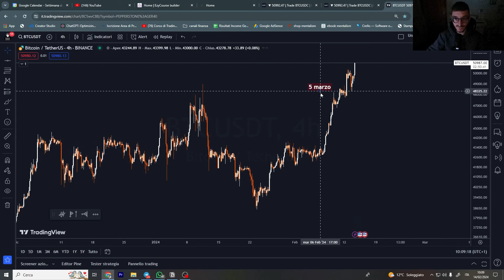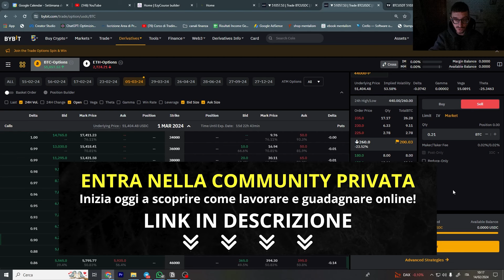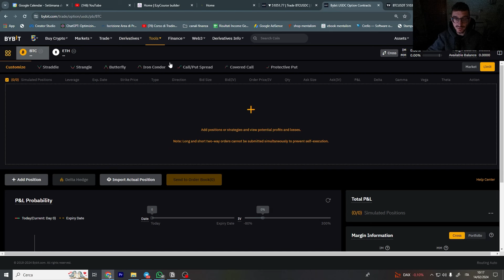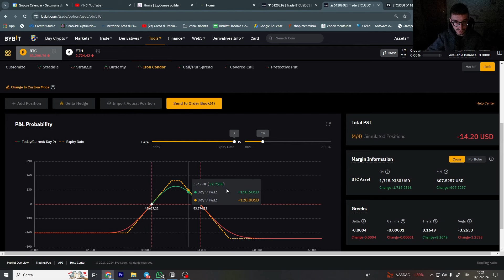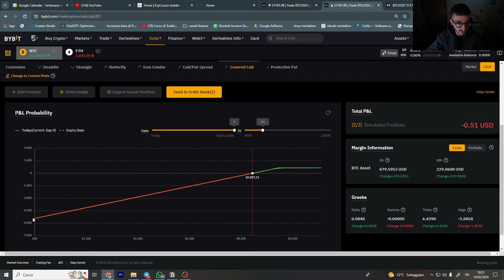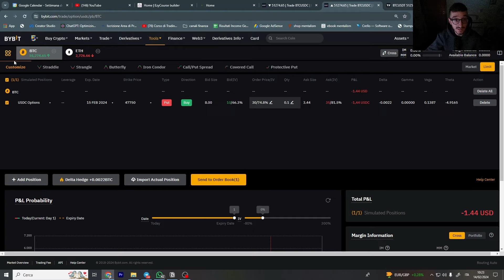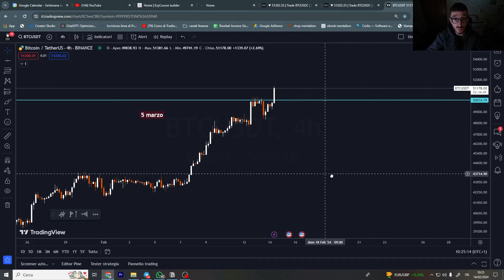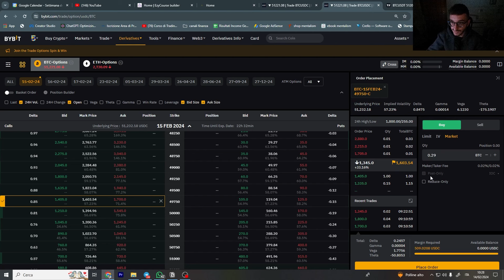Un modo SCONOSCIUTO per Guadagnare con Bitcoin SENZA acquistarlo - Trading In Opzioni su Crypto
🔰Canale Privato GUADAGNA CON ME Le informazioni contenute in questo video sono a scopo puramente informativo e non costituiscono consigli finanziari o di investimento. Non garantisco l'accuratezza, la completezza o l'adeguatezza delle informazioni fornite e declino qualsiasi responsabilità per eventuali perdite o danni derivanti dall'utilizzo di tali informazioni. Prima di effettuare qualsiasi investimento, si consiglia di consultare un professionista qualificato per valutare la propria situazione finanziaria e le proprie esigenze di investimento. Inoltre, si precisa che i risultati passati non garantiscono risultati futuri e che non prometto alcun guadagno o profitto da qualsiasi tipo di investimento. Consiglio di effettuare una propria ricerca indipendente prima di prendere qualsiasi decisione di investimento. Le opinioni e le informazioni presentate in questo video sono basate sulla mia esperienza personale e non costituiscono una garanzia di risultati simili. Si prega di non fare affidamento esclusivo sulle informazioni fornite in questo video e di consultare un professionista qualificato per le proprie esigenze di investimento.